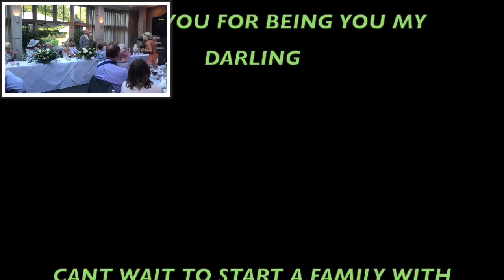GROOM SURPRISES BRIDE "WEDDING SPEECH"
Watch the surprise @ the end !!